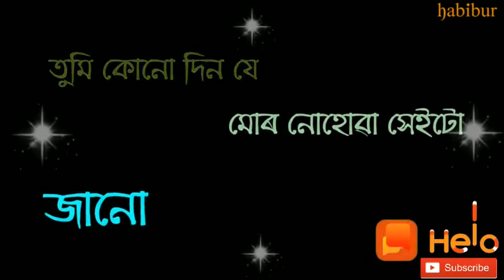Tumak kio valpaw najanu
Assamis video, Raju hajang, assamis komedi,